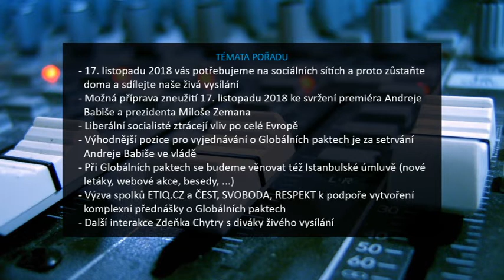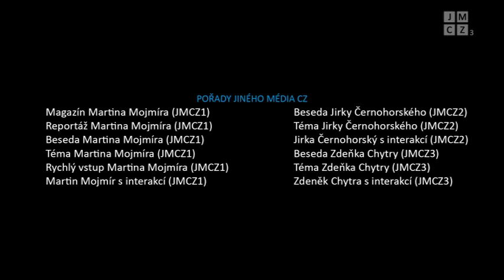[JMCZ 24] Podpořte komplexní přednášku o Globálních paktech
(Interakce Zdeňka Chytry 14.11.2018 - JineMedium.CZ)

Podpořit nás finančně můžete následujícím způsobem:
BTC - 1Pah5LFFL3Z4sPYaXd5ygMpEov8aZR123P